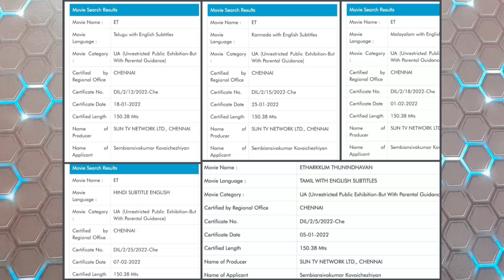Breaking : EtharkkumThunindhavan Trailer Soon🗡ET Trailer Run Time🔥 | Anbave Irupom🤝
ETrailer Soon